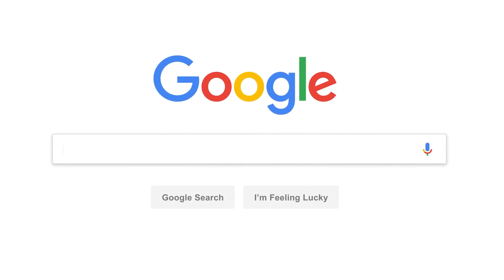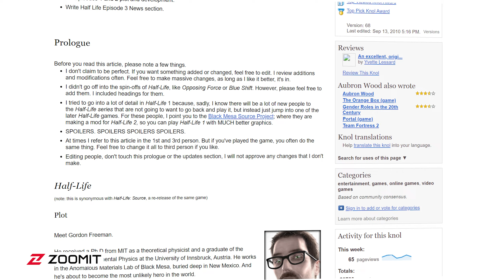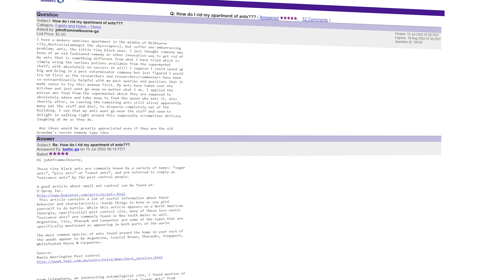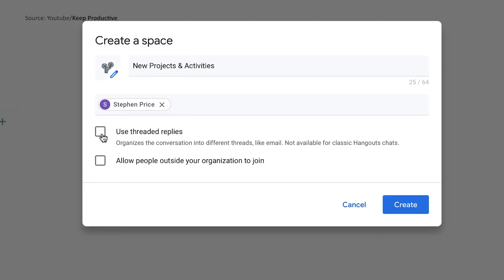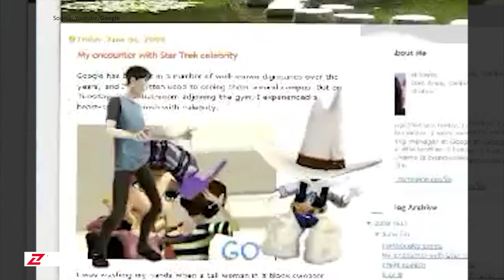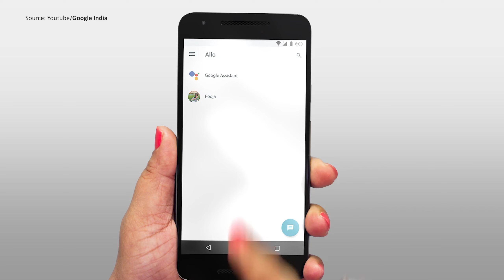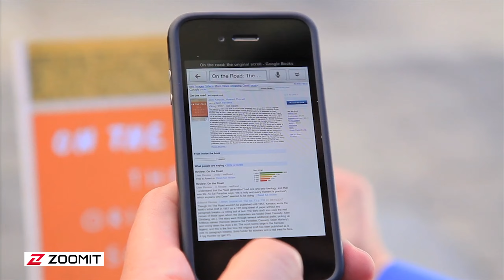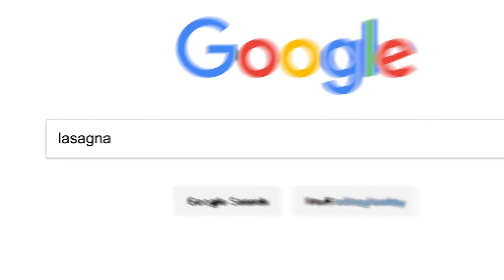پروژه‌های شکست‌خورده گوگل؛ از گوگل پلاس تا نکسوس کیو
تا حالا به این فکر کردید که گوگل چند تا پروژه شکست خورده داشته؟ تازه اهالی مانتن ویو چند تا اشتباه بزرگ هم داشتن که ازشون خجالت‌زدن! توی این ویدیو می‌خوایم به مهم‌ترین و بزرگ‌ترین‌هاشون اشاره کنیم. این ویدیو رو به هیچ عنوان از دست ندید.🔥☺

00:00 مقدمه -
00:25 گوگل پلاس -
01:08 گوگل نال -
01:45 گوگل باز -
02:10 پروژه آرا -
02:40 گوگل انسرز -
03:10 تانگو -
03:38 گوگل اسپیس -
04:16 گوگل گلس -
04:53 گوگل دی دریم -
05:17 گوگل هلث -
06:12 گوگل لایولی -
06:42 نکسوس کیو -
07:09 گوگل تاک -
08:03 نکسوس -
08:45 گوگل پلی موزیک -
09:23 گوگل گاگلز -
10:01 داج بال -
10:41 سخن پایانی -